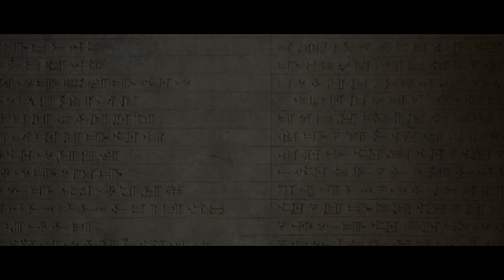The Dark Pictures Anthology:House of Ashes Curator's Cut Episode 2:On Familiar Territory